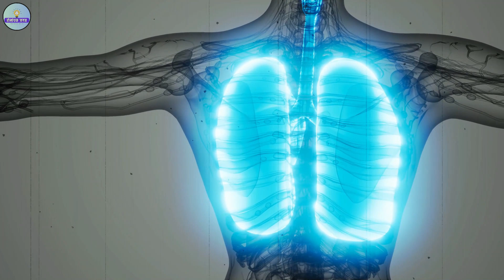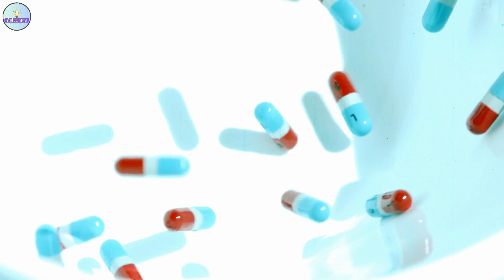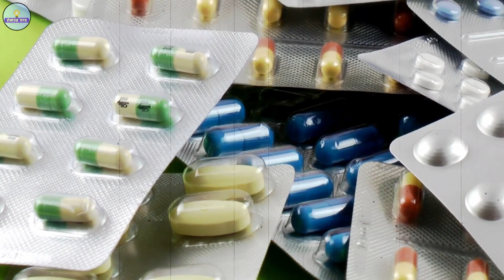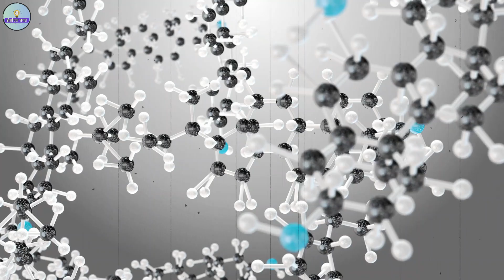इतिहास की सबसे अनोखी घटनाएँ || Most strangest events in the world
दोस्तों आज के इस वीडियो में हम इतिहास में हुए अजीबो गरीब खोज के बारे में जानेगे।  जो सफल हुआ वे हमारे सामने हैं और जो सफल नहीं हुआ वो इतिहास बन गया। चाहे मरे हुए इंसानों हो पुनः जीवित करेने वाला शोध हो या सजा पाए व्यक्ति के ऊपर तरह-तरह के शोध हो। पूरा खोज जानने के लिए बने रहे हमारे साथ वीडियो के अंत तक।

हम आशा करते हैं कि आप वीडियो को पसंद करेंगे और अपना ज्ञान बढ़ाएंगे।😊यदि आप नए हैं तो इस चैनल पर हमारे बाकी वीडियो भी ज़रूर देखें और चैनल को सब्सक्राइब कर हमारा सपोर्ट ज़रूर कीजिये। मिलते हैं अगले वीडियो में।  नमस्कार !

Friends, in today's video, we will know about the strange discovery and invention in history. Those who succeeded are in front of us and those who did not succeed have become history. Whether it is research on reviving dead humans or there are various types of research on the person who has been punished.  To know the complete discovery, stay with us till the end of the video.

We hope you enjoy the video and enhance your knowledge.😊If you are new then do watch our other videos on this channel and support us by subscribing to the channel and press the notification icon. Namaskar !

DAILY ROMANCHAK VIDEOS BY "ROMANCHAK JAGAT"